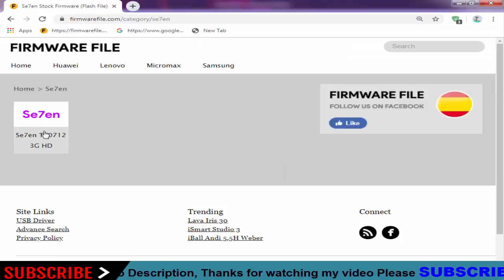Download Se7en Stock Firmware for All Models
On this Channel we have shared the Se7en Stock Rom (Original firmware) for all  Se7en Smartphone and Tablets.